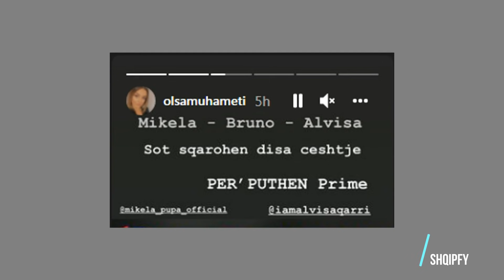Sqarohet gjithçka në Përputhen Prime mes Brunos dhe Alvisës